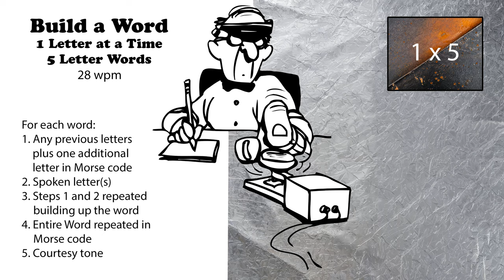Build A Word - 1 Letter At A Time - 5-Letter Words - 28wpm